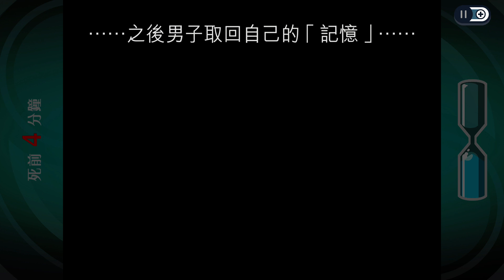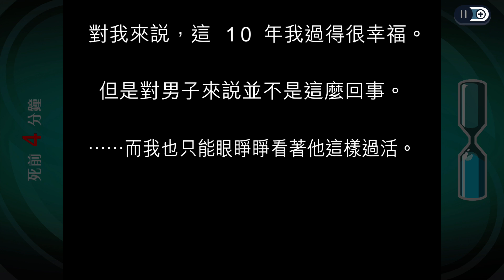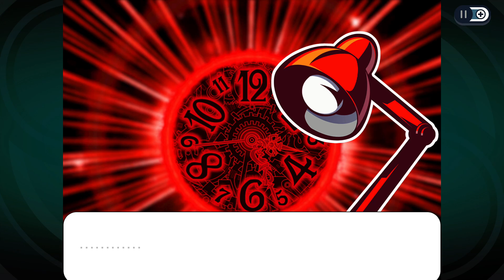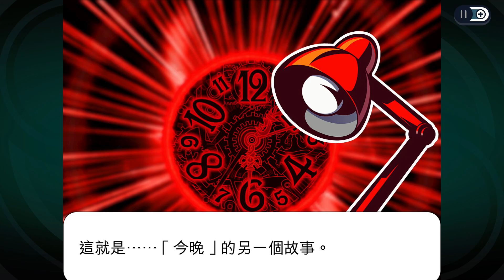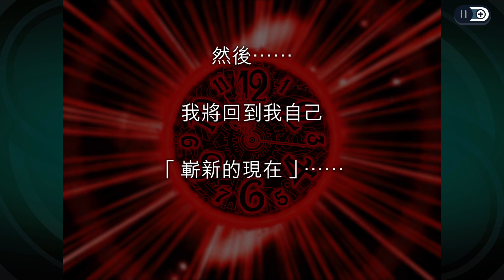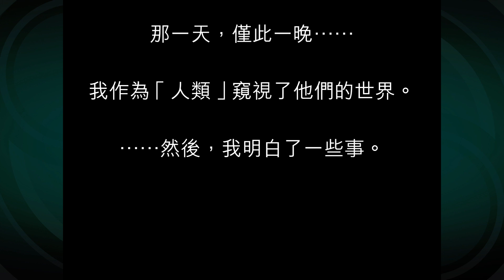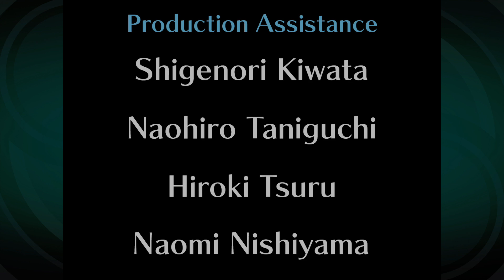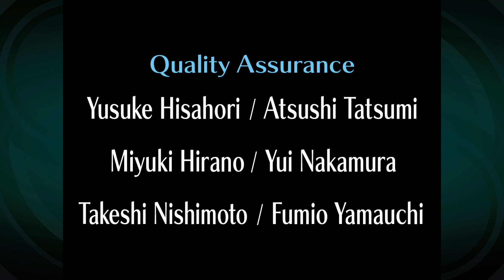幽靈偵探 (GHOST TRICK ) 繁體中文版 最終章 | NS